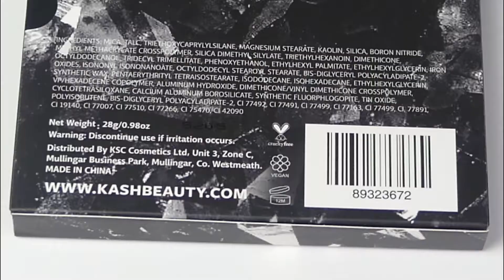KASH BEAUTY Swatches CRYSTAL NIGHTS PALETTE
Bienvenue sur ma chaine Damoizelle'sandra et  dans mon univers maquillage et beauté...

PALETTE

KASH BEAUTY CRYSTAL NIGHTS PALETTE

APPLICATION:
Sans base /  Swatches au doigts